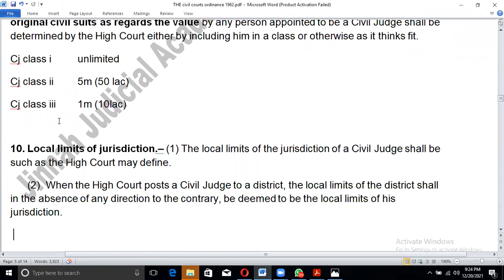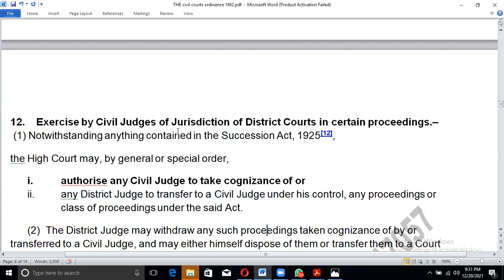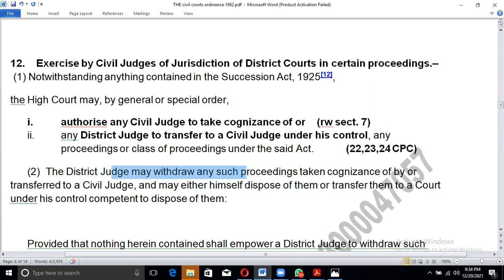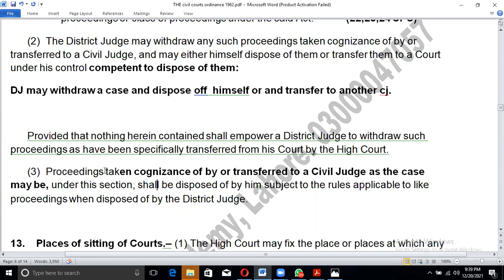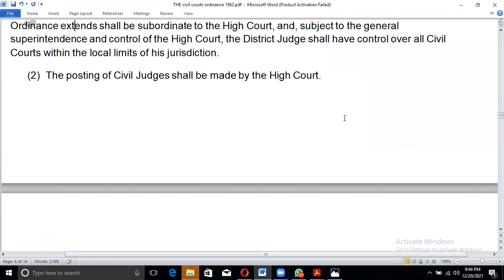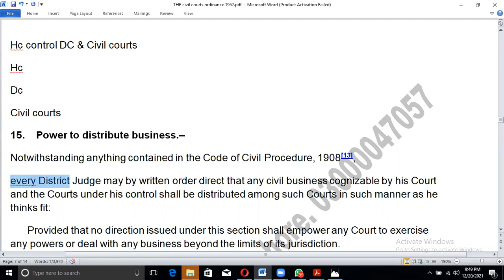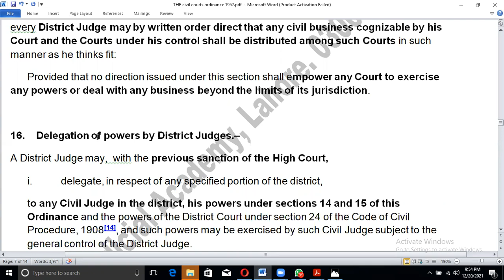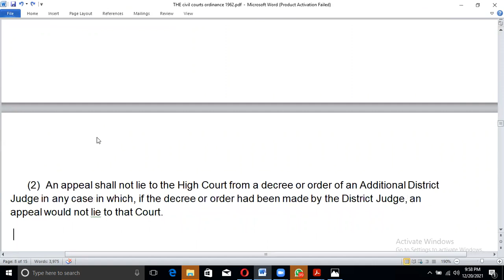Sec. 10-17 CCO Territorial jurisdiction | Distribution, Transfer Withdrawal of Case | Place of Court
10. Local limits of jurisdiction.– (1) The local limits of the jurisdiction of a Civil Judge shall be such as the High Court may define.
(2) When the High Court posts a Civil Judge to a district, the local limits of the district shall in the absence of any direction to the contrary, be deemed to be the local limits of his jurisdiction.
[11][11. * * * * * * * * * * * * * ** * * * ** * * ** * * * ** * * * *]
12. Exercise by Civil Judges of Jurisdiction of District Courts in certain proceedings.– (1) Notwithstanding anything contained in the Succession Act, 1925[12], the High Court may, by general or special order, authorise any Civil Judge to take cognizance of or any District Judge to transfer to a Civil Judge under his control, any proceedings or class of proceedings under the said Act.
(2) The District Judge may withdraw any such proceedings taken cognizance of by or transferred to a Civil Judge, and may either himself dispose of them or transfer them to a Court under his control competent to dispose of them:
Provided that nothing herein contained shall empower a District Judge to withdraw such proceedings as have been specifically transferred from his Court by the High Court.
(3) Proceedings taken cognizance of by or transferred to a Civil Judge as the case may be, under this section, shall be disposed of by him subject to the rules applicable to like proceedings when disposed of by the District Judge.
13. Places of sitting of Courts.– (1) The High Court may fix the place or places at which any Court under this Ordinance is to be held.
(2) The place or places so fixed may be beyond the local limits of the jurisdiction of the Court.
(3) Except as may be otherwise provided by any order under this section, a Court under this Ordinance may be held at any place within the local limits of its jurisdiction.
14. Control of Courts and Presiding Officers.– (1) All Civil Courts in the areas to which this Ordinance extends shall be subordinate to the High Court, and, subject to the general superintendence and control of the High Court, the District Judge shall have control over all Civil Courts within the local limits of his jurisdiction.
(2) The posting of Civil Judges shall be made by the High Court.
15. Power to distribute business.– Notwithstanding anything contained in the Code of Civil Procedure, 1908[13], every District Judge may by written order direct that any civil business cognizable by his Court and the Courts under his control shall be distributed among such Courts in such manner as he thinks fit:
Provided that no direction issued under this section shall empower any Court to exercise any powers or deal with any business beyond the limits of its jurisdiction.
16. Delegation of powers by District Judges.– A District Judge may, with the previous sanction of the High Court, delegate, in respect of any specified portion of the district, to any Civil Judge in the district, his powers under sections 14 and 15 of this Ordinance and the powers of the District Court under section 24 of the Code of Civil Procedure, 1908[14], and such powers may be exercised by such Civil Judge subject to the general control of the District Judge.
CHAPTER III
JURISDICTION IN CIVIL APPEALS
17. Appeals from District Judges or Additional District Judges.– (1) Save as otherwise provided by any enactment for the time being in force, an appeal from a decree or order of District Judge or Additional District Judge exercising original jurisdiction shall lie to the High Court.
(2) An appeal shall not lie to the High Court from a decree or order of an Additional District Judge in any case in which, if the decree or order had been made by the District Judge, an appeal would not lie to that Court.